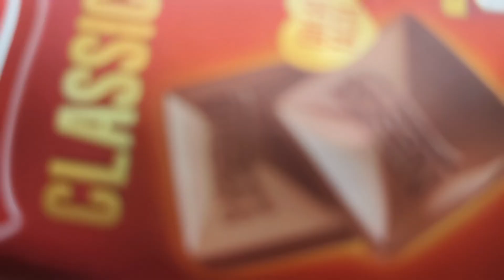Green Lolipop Vs Nestle Classice Vs Crispello Vs 5Star Vs Gems Vs Kindarjoy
mars wrigley
cadbury chocolate factory
cadbury company
chocolate museum
Candycat
Candy pizza
nutella hot chocolate
m & m's
Silk Chocolate
m&m chocolate
m and m chocolate
Snickers Chocolate
Snickers bar
Snickers candy bar
neaker chocolate